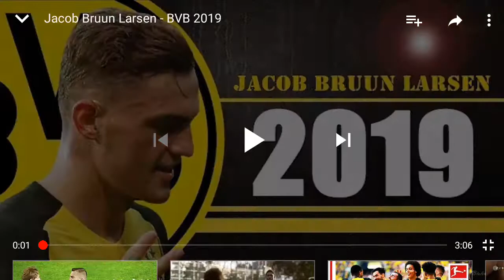Descobrindo Talentos #004 - Jacob Bruun Larsen